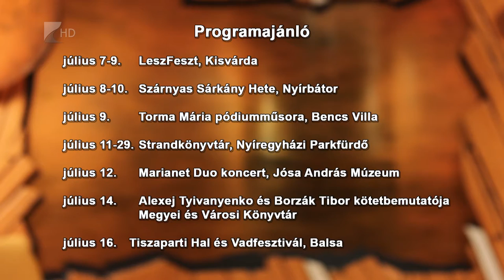Víg-Kend 2016. július 8. 1. rész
Örök dilemma, hogy mit rakjunk a bőröndbe, ha utazni készülünk. Szakembertől hallhatnak hasznos tanácsokat, tippeket. Majd: hallottak már a Kézműves Portáról? Térségbeli művészek alkotócsapata Nyíregyházán rakott fészket. A kiállítóteret és műhelyet Molnár Móni és Boros Betty mutatja be Önöknek. Végül: Balsa polgármestere egy ínycsiklandozónak ígérkező programot ajánl önöknek, ráadásul egy kis kompozás is belefér majd. A műsor első részének végén pedig színészpalánták mutatták be tudásukat.